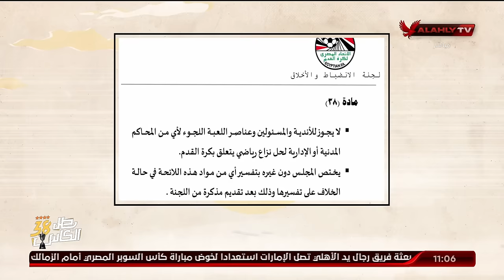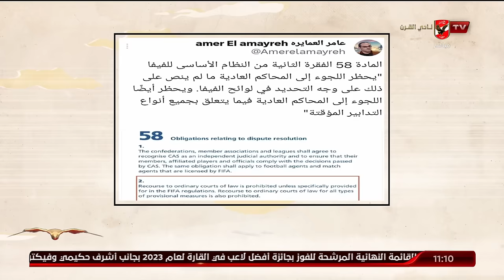شاهد محاضرة قانونية على الهواء من ابراهيم المنيسى وعدلى القيعى حول اثار قضية حسين الشحات